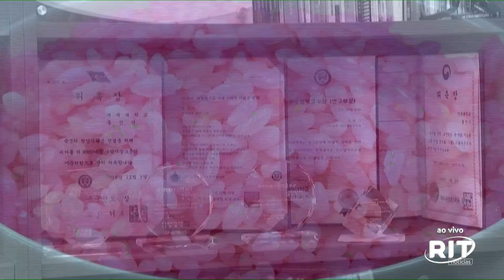ARROZ COREANO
Jornal das 22 | Terça-feira (18/jun/2024)